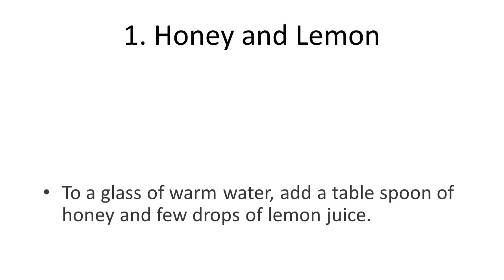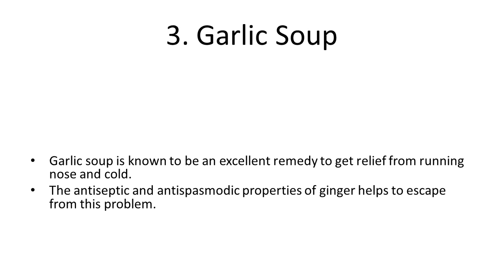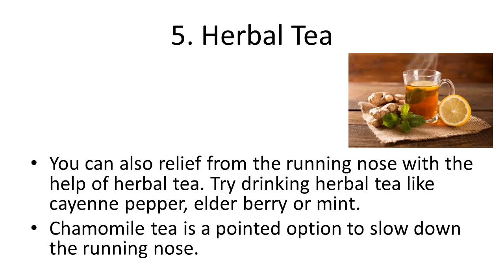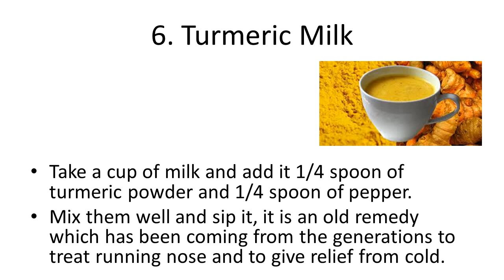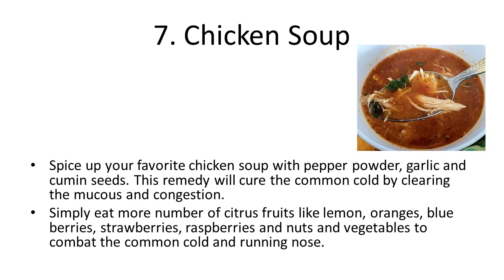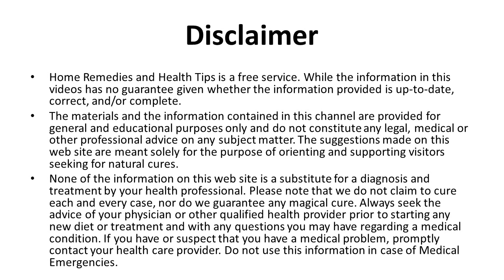Home Remedies to Treat Runny Nose | How to Stop a Runny Nose Fast | Clear Runny Nose Cough